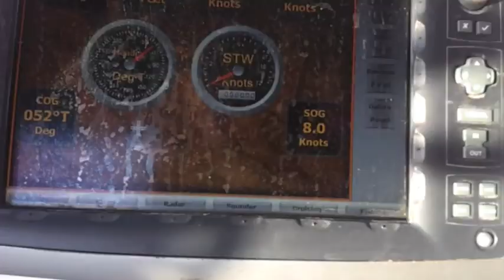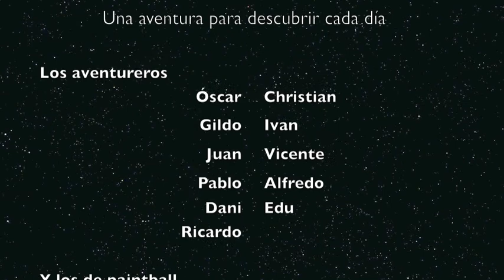Navegar, paintball y moto de trail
Unos aventureros navegarán por aguas de Valencia, irán en moto hasta Navalón a disputar una guerra de paintball, para regresar por barro hasta el náutico para seguir navegando el fin de semana, disfrutando a lo Personal Adventure.
Te apuntas a la próxima?